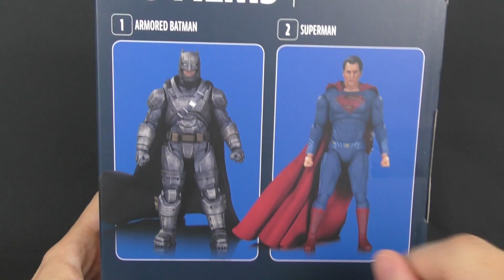DC Films Armored Batman V Superman Dc Collectibles Action Figure Review Recensione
DC Films Armored Batman V Superman Dc Collectibles Action Figure Review Recensione DC Films Armored Batman V Superman Dc Collectibles Action Figure Review Recensione Italiano

▼▼▼ AMICI ▼▼▼